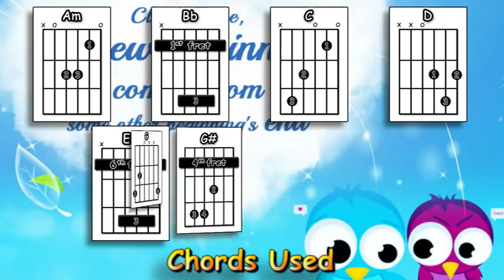Closing Time - Semisonic - Acoustic Guitar Lesson (detuned)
An acoustic guitar lesson of my interpretation of the awesome Semisonic song - Closing Time. (to play in the same key as the original use standard tuning).